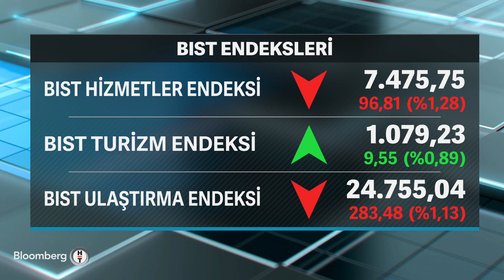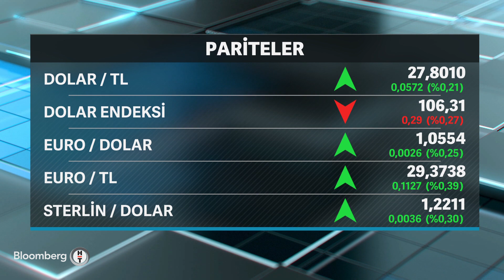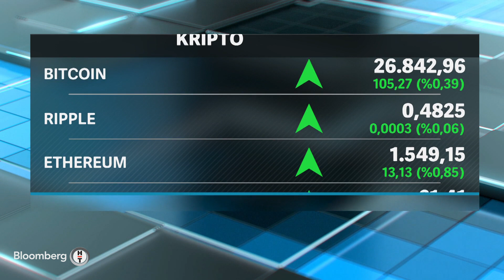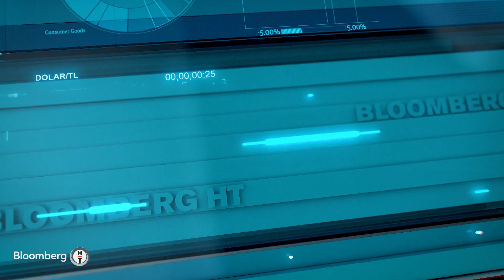Fokus - Orta Vadeli Program'da Vergi Öngörüleri | 13 Ekim 2023